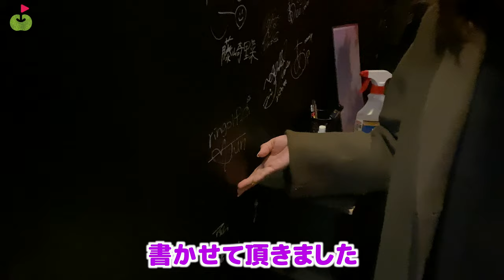[飯テロ]まりんちゃんがringolfでやりたいことがあるそうです！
今回は、まりんちゃんが
リンゴルフでやりたいことがあるということで
じゅんちゃんと六本木でご飯会をしながら
詳し〜く話を聞きます。

♣️12/23フューチャーズトーナメントのスポンサーの申し込みはこちらから

☆ringolfアレンジマッチプレー対決賞金スポンサーさま募集中です！